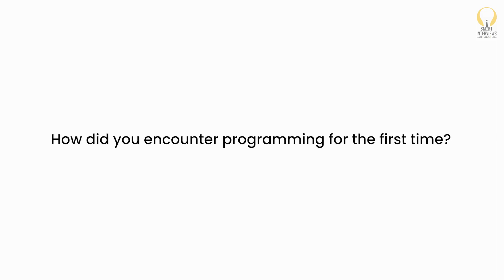How Smart Interviews Fueled Sai Greeshma to Success at Amazon, Hitachi & TCS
From struggling to solve high-level problems to landing an In-Demand job at Amazon, Sai Greeshma's learning journey with Smart Interviews transformed her career. Witness how she conquered challenges and secured offers from prestigious companies like Amazon, Hitachi, and TCS with Smart Interviews.

About Smart Interviews

Welcome to Smart Interviews!! We are an ed-tech platform transforming lives of Engineering students since 2016. Our mission is to upskill every Engineering graduate around the country to help them build a future of their dreams.

We are proud to have upskilled over 25000 students. Additionally 18000+ students have been placed in top tech companies. Join us to build your tech career today!